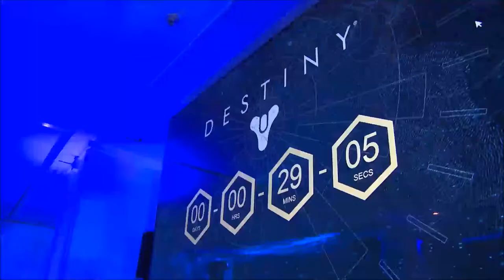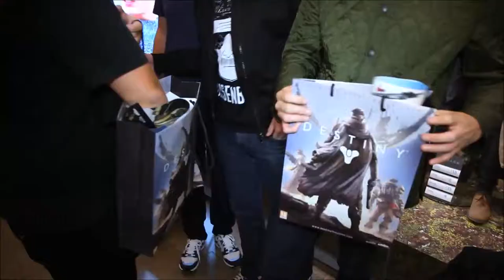Destiny Promo Launch Video